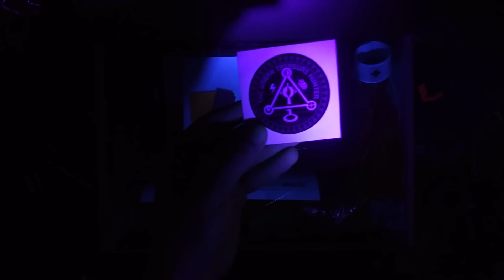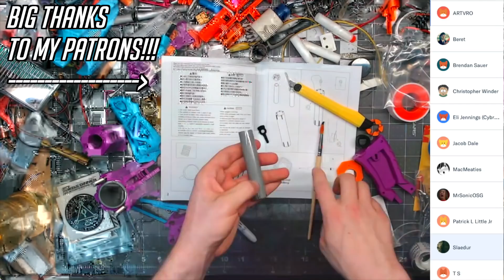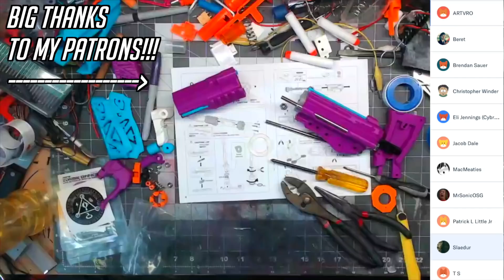[REVIEW] JSPB URBAN OPS 1337 PISTOL DIY KIT!!!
A very fun kit to put together!

Sorry this video is so late. That build segment made editing this one a bit more of a pain to render. REALLY need a new laptop.